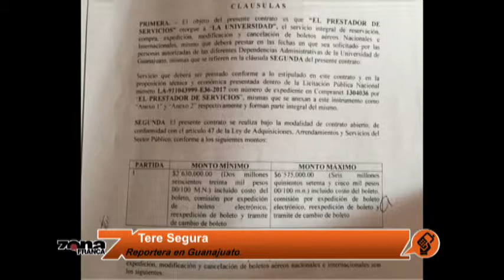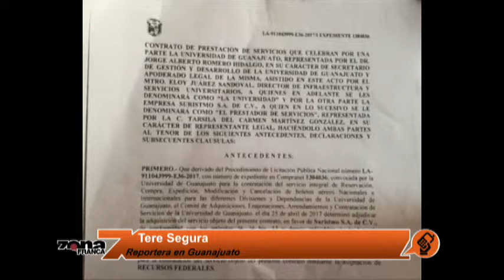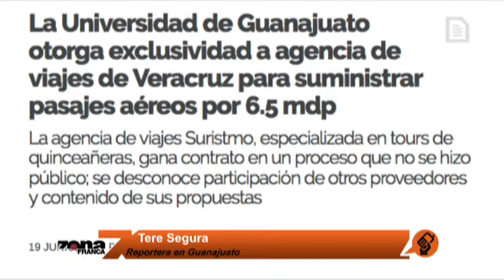Reporte de Tere Segura